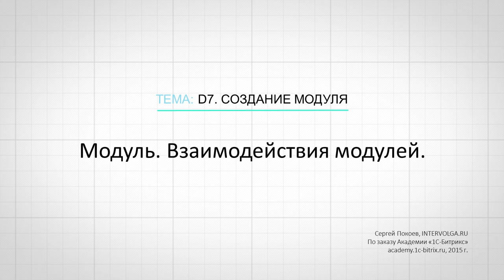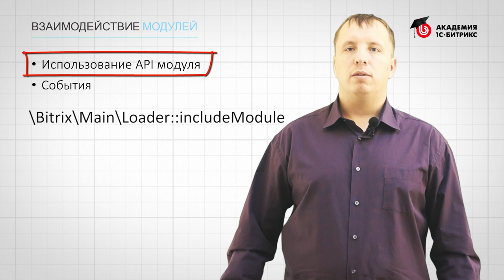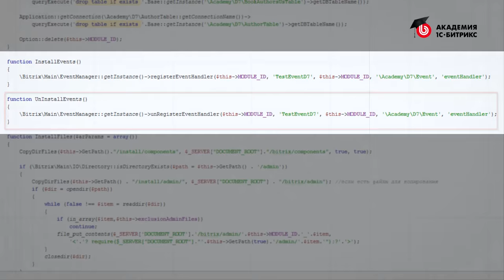6.Урок-Модуль-Взаимодействия модулей, видео 1/1